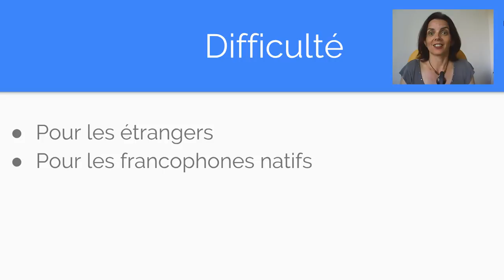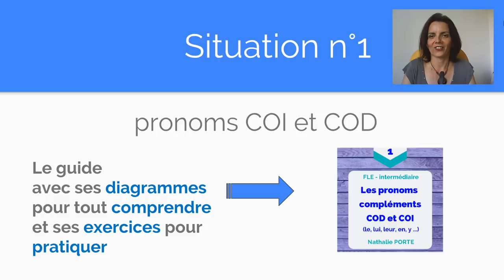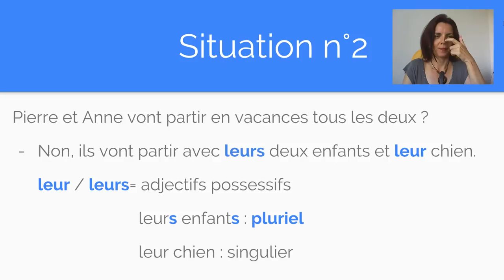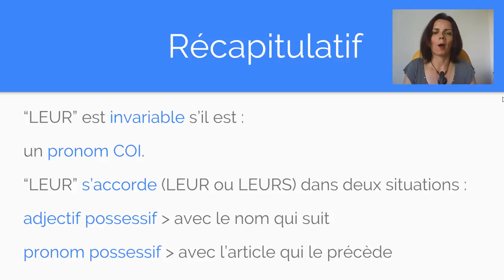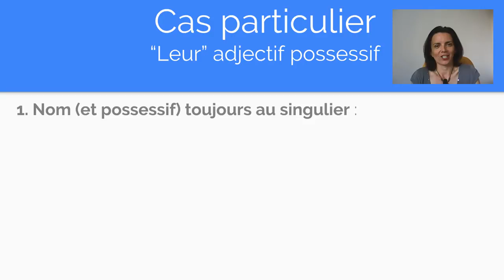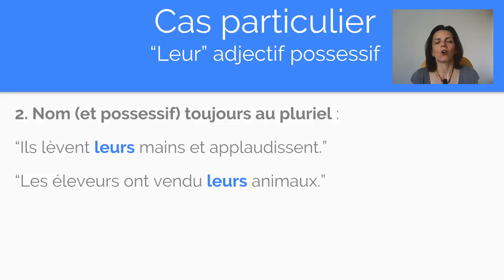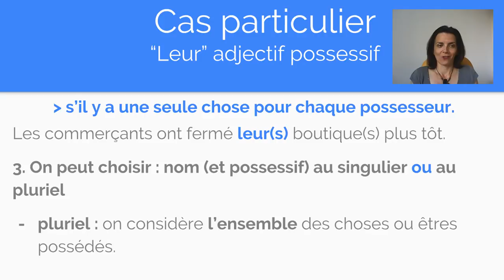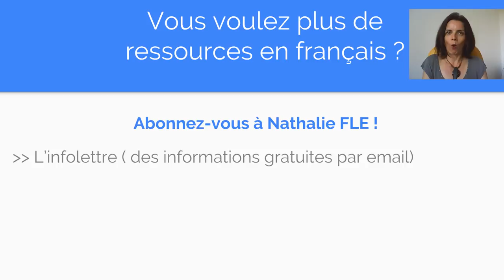Orthographe : leur ou leurs ? Faut-il mettre un S ou pas ?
Leur ou leurs ? Identifiez les 3 types de situations et écrivez correctement, avec ou sans S
Une vidéo utile pour les étrangers qui apprennent le français mais aussi pour les francophones natifs.